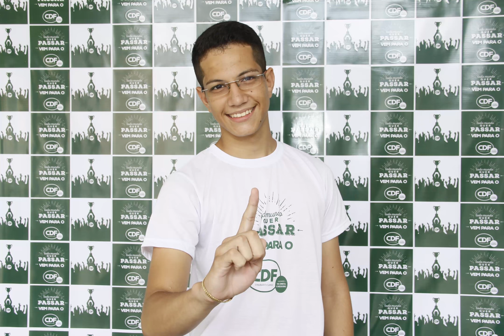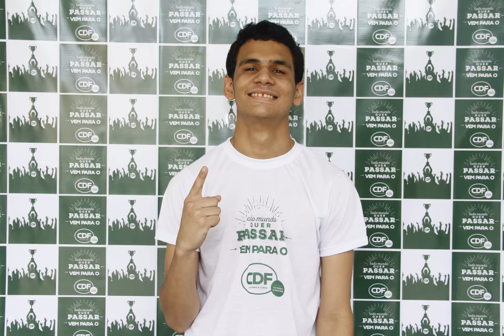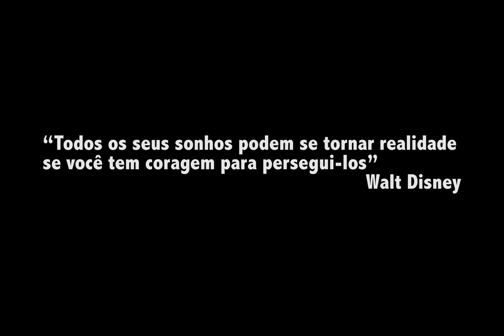Alunos CDF aprovados no ENEM 2016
Confira quem são os feras que deram show no ENEM 2016!
CDF: aprovando para o ENEM, aprovando para a vida.
Parabéns!